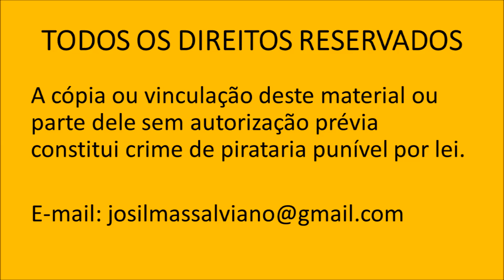Aos Mestres Com Carinho